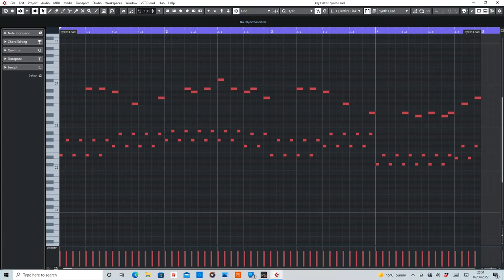Barthezz - On The Move [MIDI] Rearranged by De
MIDI section of On The Move by Barthezz.

Equipment used:
Cubase Artist10
Sylenth1